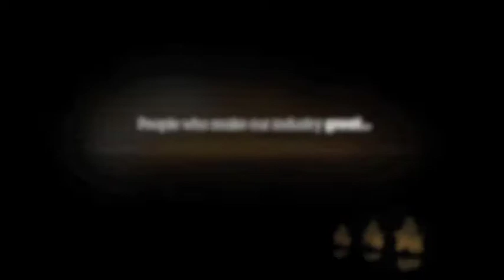Colin Lennox Award 2010: Rob Bennett Recipient